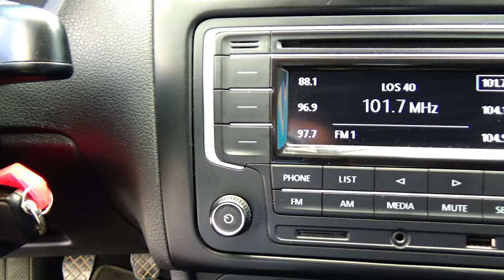Volkswagen / Vento / 2020 - 15918